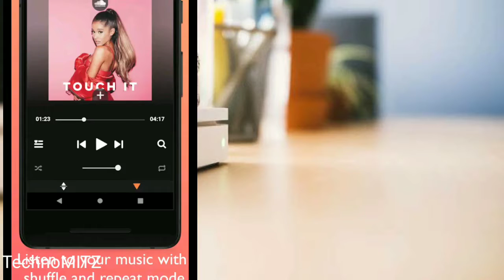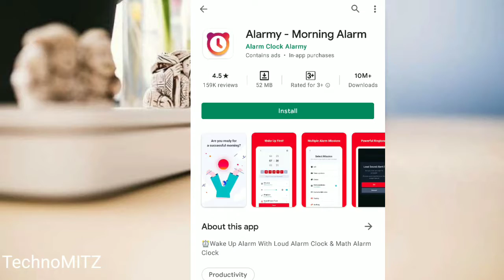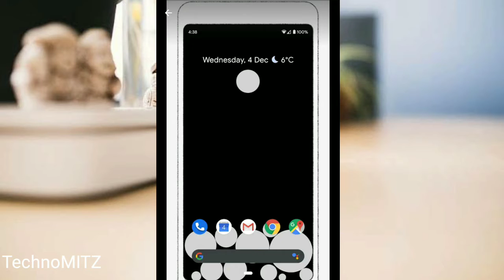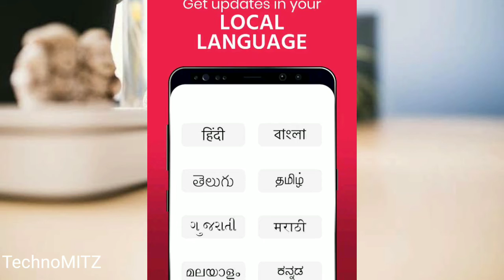5 best Android Apps 2021 for your Smartphone | Top 5 Awesome Android Apps 2021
5 best android apps which u can download from play store of your android mobile
5 best Android Apps 2021 for your Smartphone | Top 5 Awesome Android Apps 2021 | Best Android Apps